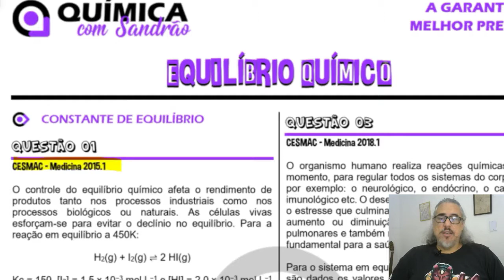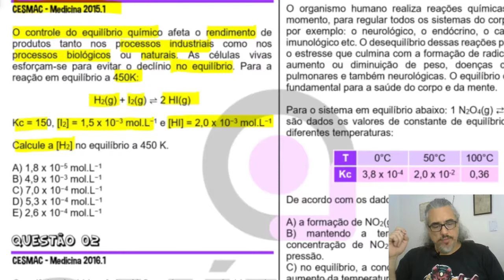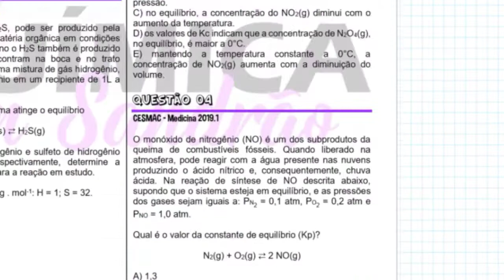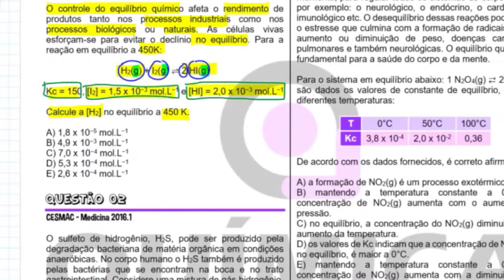EQUILÍBRIO QUÍMICO - Constantes de Equilíbrio - Questão 01 - CESMAC 2015.1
O controle do equilíbrio químico afeta o rendimento de produtos tanto nos processos industriais como nos processos biológicos ou naturais. As células vivas esforçam-se para evitar o declínio no equilíbrio. Para a reação em equilíbrio a 450K:

H2(g) + I2(g) ⇌ 2 HI(g)

Kc = 150, [I2] = 1,5 x 10−3 mol.L−1 e [HI] = 2,0 x 10−3 mol.L−1

Calcule a [H2] no equilíbrio a 450 K.

A) 1,8 x 10−5 mol.L−1
B) 4,9 x 10−3 mol.L−1
C) 7,0 x 10−4 mol.L−1
D) 5,3 x 10−4 mol.L−1
E) 2,6 x 10−4 mol.L−1